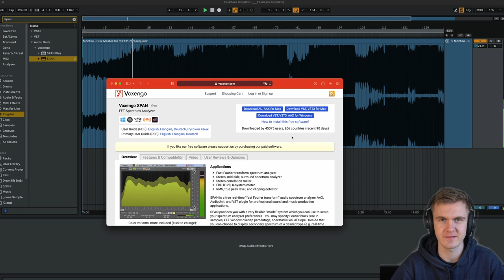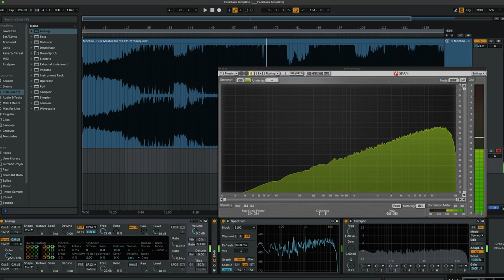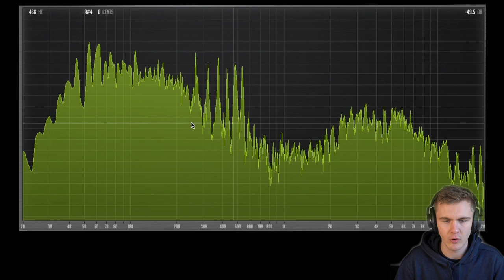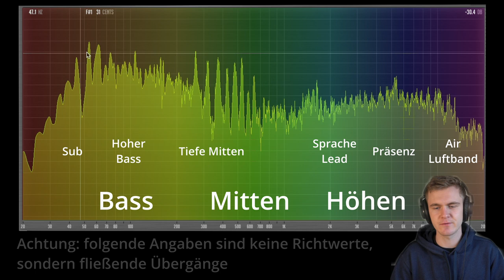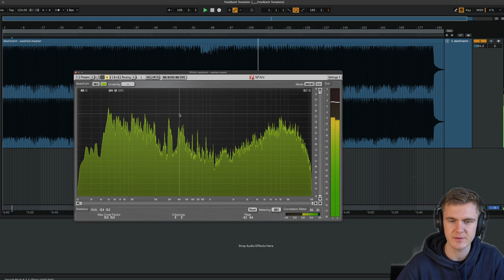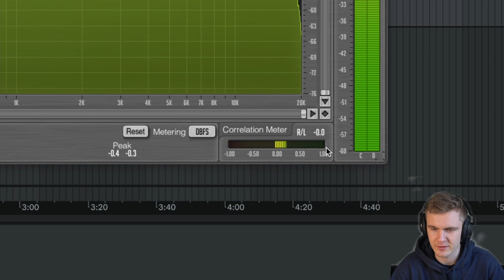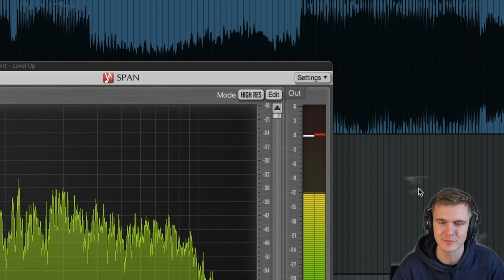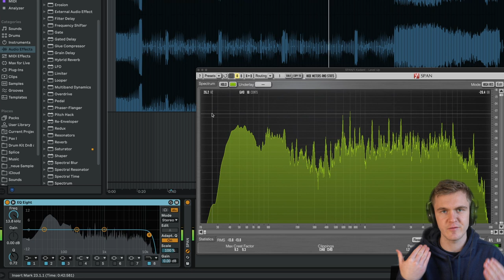SPAN & Frequenz Spektren lesen können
Voxengo SPAN ist ein super hilfreiches Analyse-Tool um Fehler in den Frequenzen ausfindig zu machen. Dröhnt der Bass? Gibt es noch Resonanzen in den Mitten oder Höhen? Wie ihr erkennen könnt, findet ihr in diesem Video heraus! :)